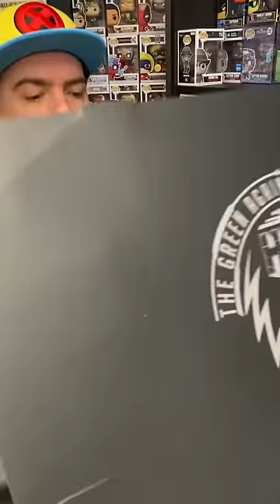Hulk vs Hulkbuster